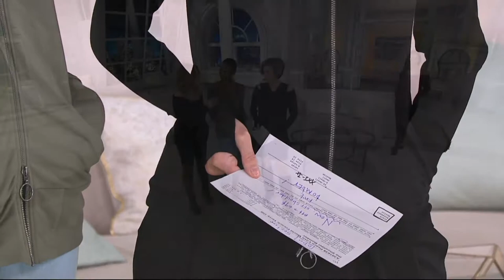Peace Love World French Terry Off the Shoulder Bomber on QVC